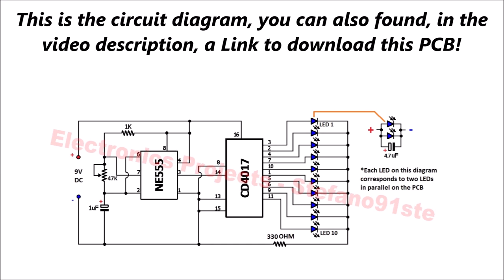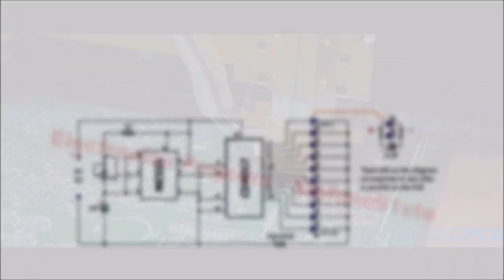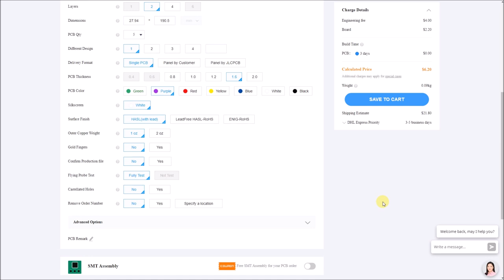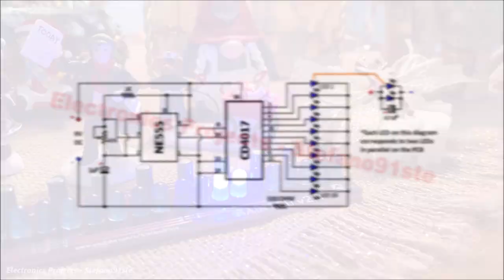LED Chaser Rain Effect with Bright Trail - NE555 and CD4017 - PCB Tutorial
This is a Rain LED circuit using a NE555 and a CD4017. I have divided this circuit into two parts, the first with NE555 generates an (adjustable) frequency which issent to the CD4017 (Pin 3 NE555 to Pin 14 CD4017) The second part of the circuit, with CD4017, manages the LEDs, making them run at a speed set by the frequency that I just told you about (from NE555). LED speed can be adjusted by a 47KΩ trimmer... and in this second version I added some electrolytic capacitors to create a small bright trail effect.

Components:
- 1x NE555 IC
- 1x CD4017 IC
- 1x 330Ω Resistor 1/4 Watt
- 2x 1KΩ Resistor 1/4 Watt
- 1x 47KΩ Trimmer
- 1x 1uF @25/50/100V Electrolytic Capacitor
- 10x 4.7uF @25/50/100V Electrolytic Capacitor
- 1x 8 pin DIP (not mandatory if you solder the IC on PCB)
- 1x 16 pin DIP (not mandatory if you solder the IC on PCB)
- 20x LED 5mm (any color)
- 1x LED 3mm (PWR LED)
- 1x 1N4007 Diode (protection against polarity reversal)

This circuit must be powered with 5~9V DC or via USB

Chapters:
0:00 - Intro
0:35 - Circuit explanation
2:18 - Unboxing
3:16 - Assembly
5:26 - Test
6:05 - END